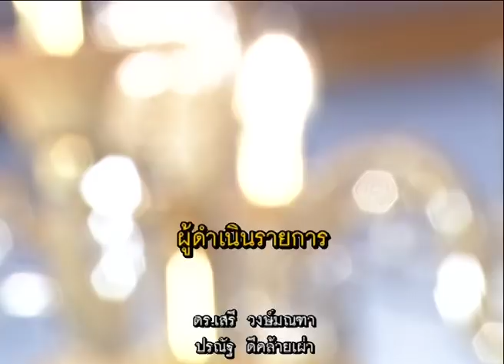เสรีดราม่า วันที่ 5 ส.ค. 61 ช่วงที่ 4 : ถนนข้าวสาร ผู้ค้าค้าน กทม. เดินหน้าจัดระเบียบ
เสรีดราม่า 5 ส.ค 61

- ถนนข้าวสาร ผู้ค้าค้าน กทม. เดินหน้าจัดระเบียบ